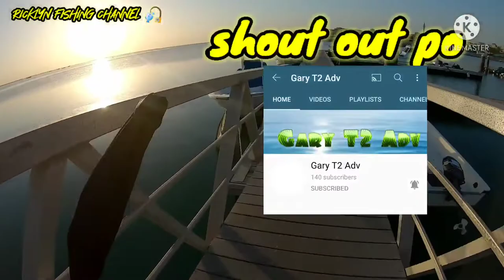ganito kADALING hulihin ang NEEDLEFISH fishing Al kHOR fish port corniche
ganito kADALING hulihin ang NEEDLEFISH gamit  all propose